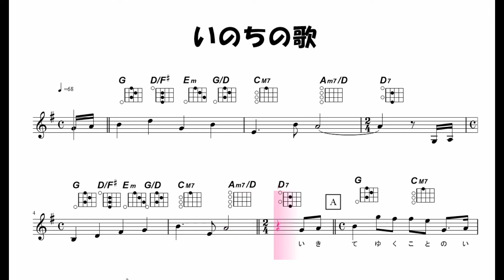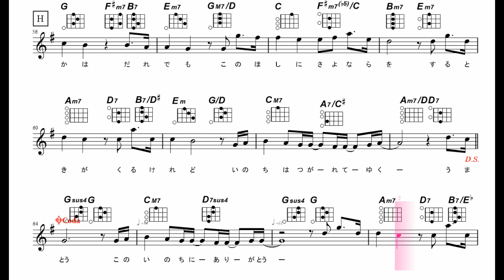【ウクレレ練習曲】竹内まりや／茉奈佳奈 - いのちの歌‹Ｇキー／ウクレレコード譜／メロディ入り›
前回動画に引き続いて、竹内まりやさんが歌ったGキーです。
このキーはいちばん高い音が「ラ」の音なので、女性が歌う場合の一般的に適切なキーです。
このキーはなんとかタブ譜にすることは可能ですが、後日もう少し適切なキーでアップする予定です。

ウィキペディア等によると、2009年の曲。NHK連続テレビ小説『だんだん』の劇中歌。作詞は竹内まりや（Miyabi名義）、作曲は村松崇継。
その後、竹内まりやの39枚目のシングルとして発売されたセルフカバーバージョン。2012年に発売されています。

ウクレレの練習曲を主にタブ譜、タブ譜が使えない場合は、ダイヤグラム付きの楽譜を見ながら練習する動画をアップしています。できるだけわかりやすいコード・フォームを採用しています。